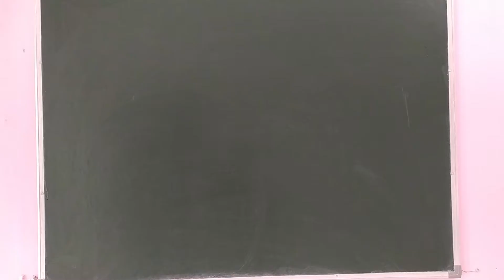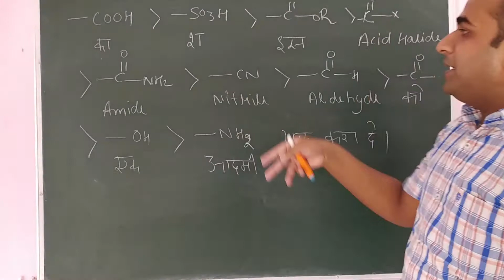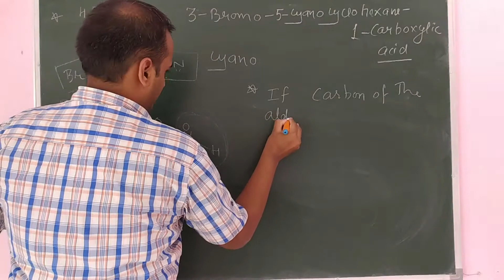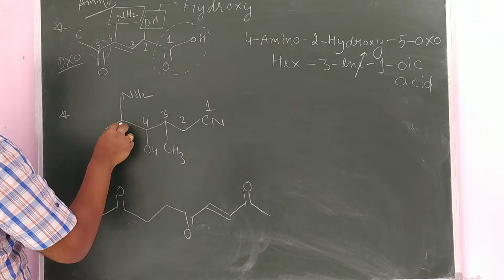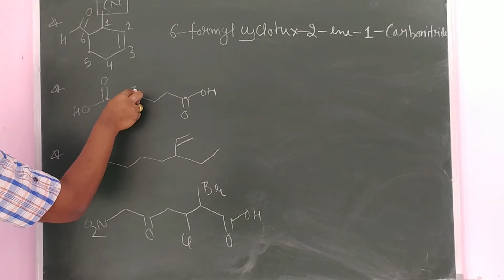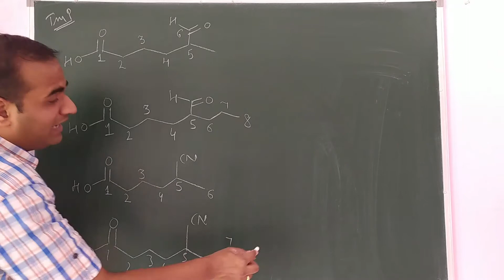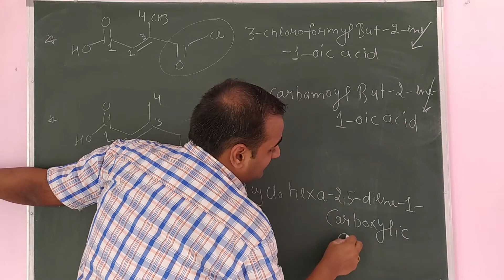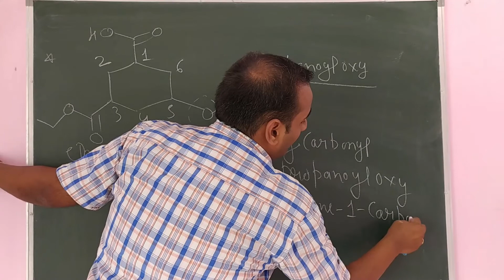11th chap 12 || IUPAC Nomenclature 08 || Compounds Containing More Than One Func group /JEE /NEET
Hello everyone!! This is Ashish Garg.

Today we'll Discuss Nomenclature of Compounds Containing More Than One  Func group which is helpful for all the students who are in 12th standard and for those who are preparing for NEET,JEE exams.

We are discussing Nomenclature of Compounds Containing More Than One  Func group

Some of the Playlists are given below :-